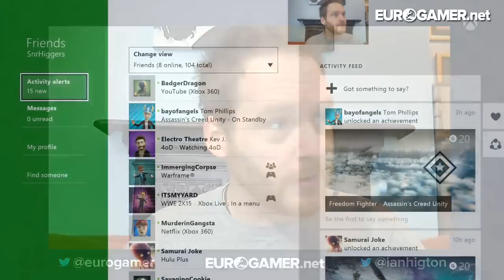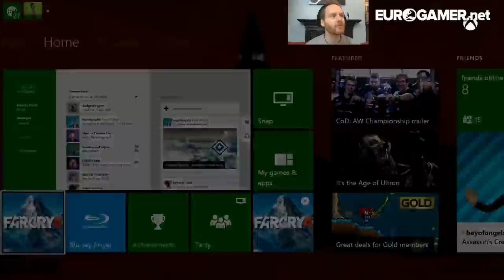Far Cry 4: Escape from Durgesh Prison DLC - Eurogamer Let's Play LIVE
LIVE AT 1PM GMT - WARNING! POSSIBLE SPOILERS!

Far Cry 4's brand new DLC has added in a permadeath mode that's playable in single player and coop. If you love the open world adventures of Far Cry 4 but thought it lacked that 'survival sim' edge, your wish may just have come true!